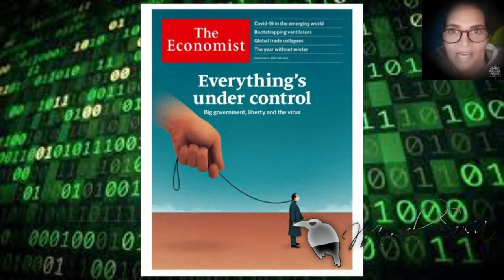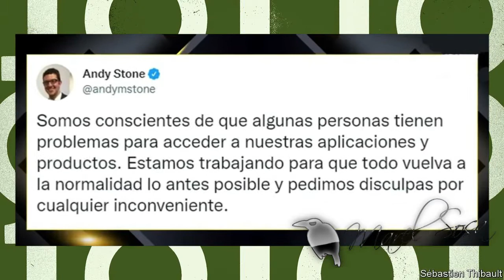FUE UN ATAQUE INTENCIONAL 🎇 ¿???FUE UN HAKEO???? 🎇FUE UN FALSA BANDERA??? 🎇TODO ELLO LO ANALIZAREMOS